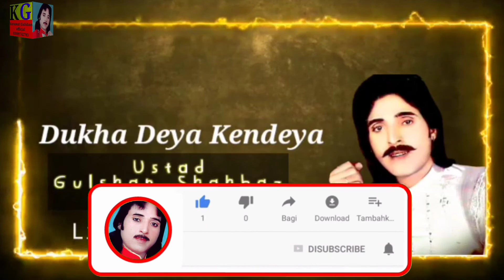Dukha Diya kandiya change Gulshan Shahbaz Live Program